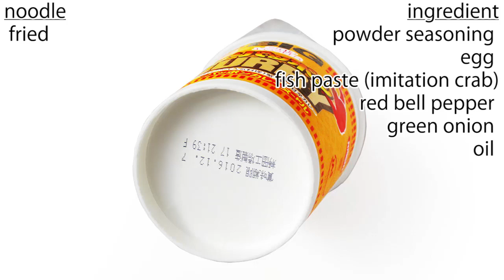No.5878 日清食品 カップヌードル プーパッポンカレーヌードル ビッグ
Nissin Foods (Japan) Cup Noodle Pupappon Curry Noodle Big